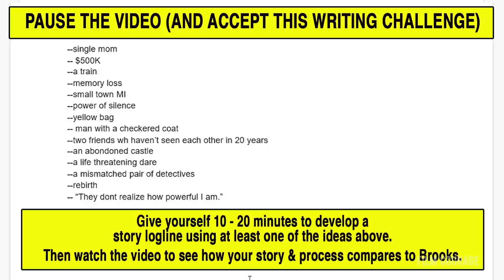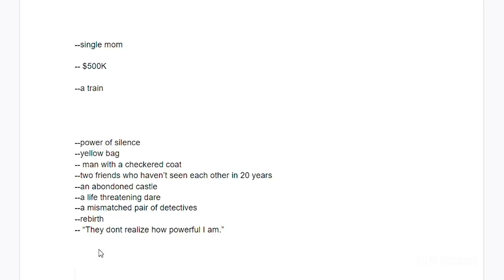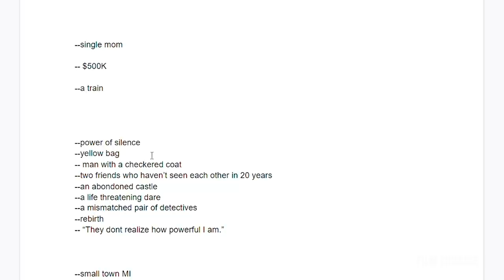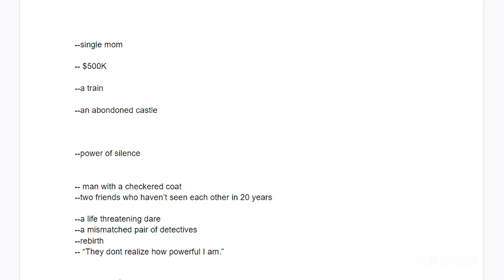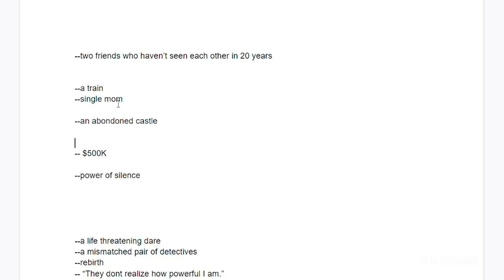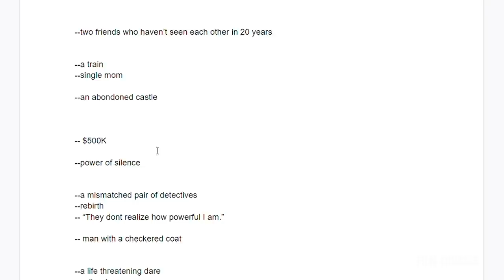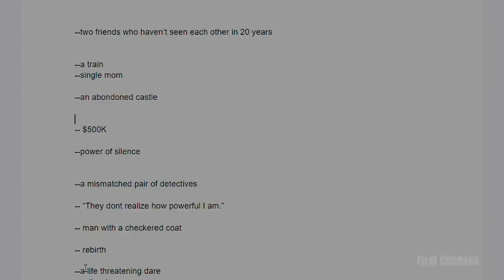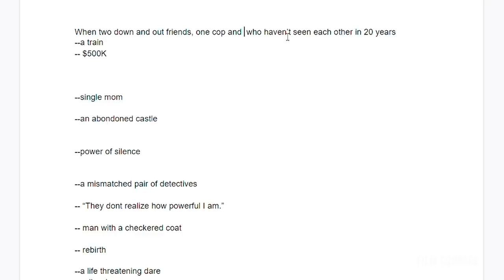Learn How To Become A Professional Screenwriter - Brooks Elms [FULL INTERVIEW]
Brooks Elms is a screenwriter and independent filmmaker. His specialty is grounded personal characters and writing story tension so thick it knots up your stomach.

He's written 25+ screenplays, a dozen of them on assignment, and sold several scripts, including one this year with Brad Peyton as Executive Producer. Brooks was recently hired to rewrite a screenplay started by an Oscar-winning writer. Brooks began his career writing, directing, and producing two indie features (personal dramas) that he screened all over the world.

And Brooks also loves coaching fellow writers who have a burning ambition to deeply serve their audiences.

AUDIO